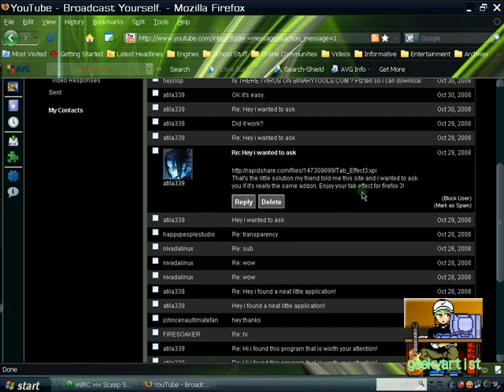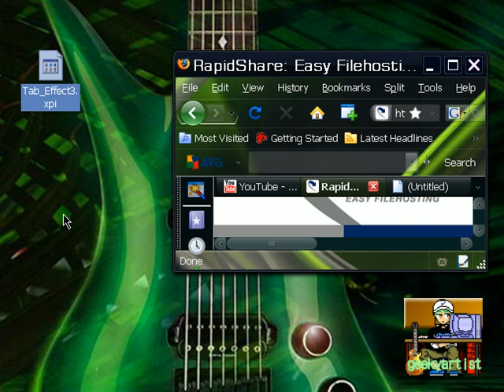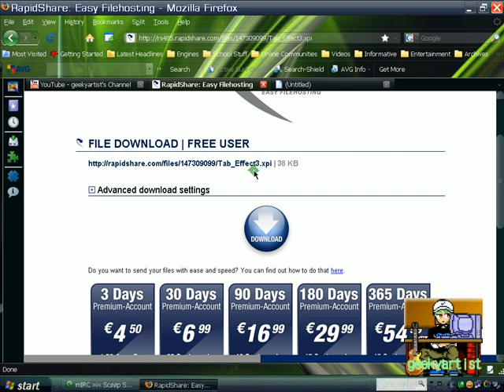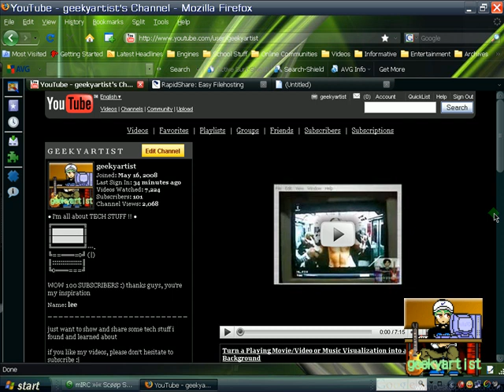Firefox 3 with 3D Tab Effect (Neat Add-on)